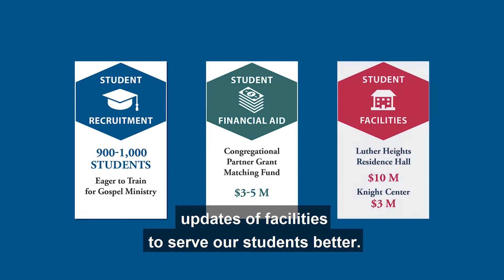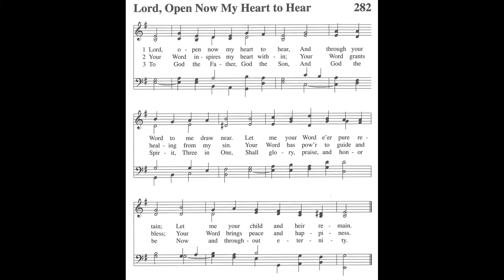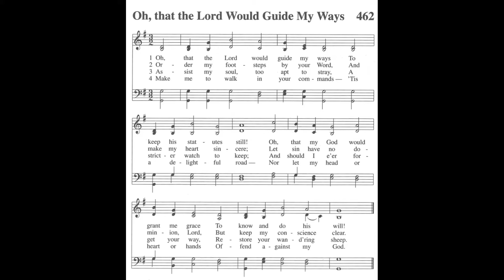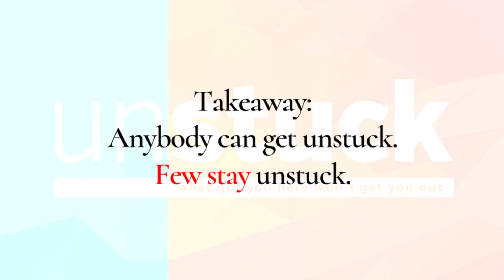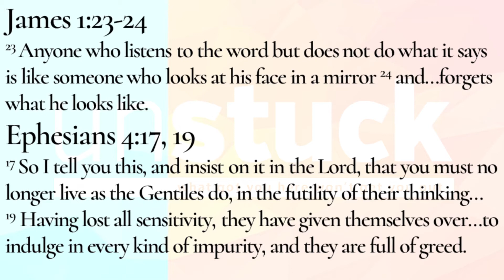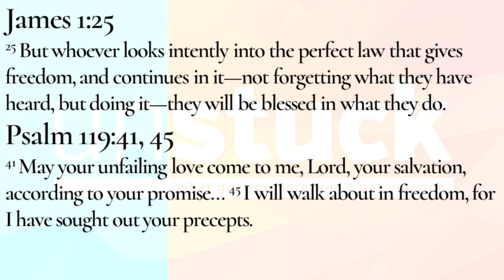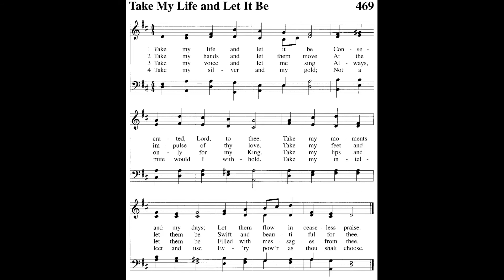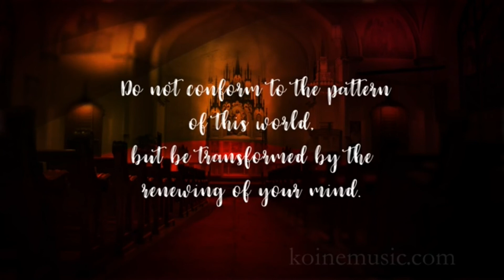Unstuck Part 7: Stay Unstuck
Timestamps:
0:00 Introduction & WELS Connection
8:08 Invocation, Confession & Absolution
11:26 Readings & Creed
18:05 Sermon
44:05 Prayer & Lord's Prayer
49:12 Closing Prayer & Blessing
53:12 Dismissal